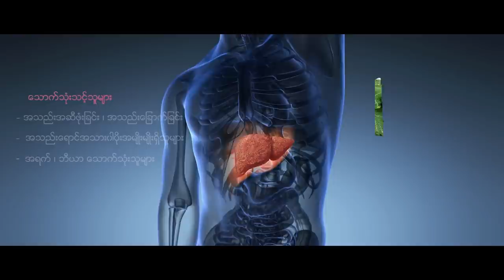Lab Investigation of Cirrhosis of Liver Part I